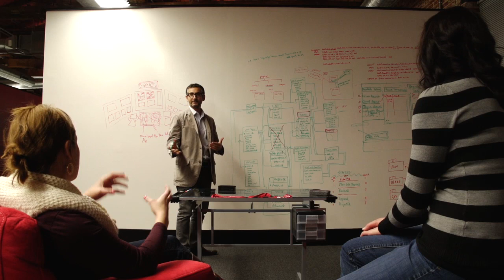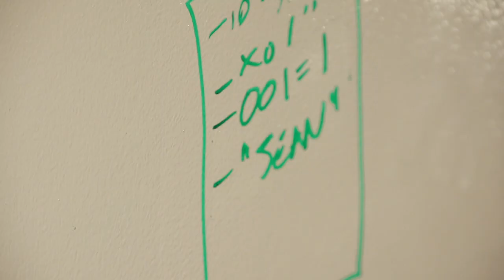Six Degrees of Bringing Home the Bacon - Part 5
People are motivated by different things and every job has its ups and downs. This year, to take the pulse of the workforce and hear a little more about people's experiences at work, we went out and talked with six people from six very different professions. In part 5 of the Psychologically Healthy Workplace Program's video series "Six Degrees of Bringing Home the Bacon" we talk to Greg, an entrepreneur.